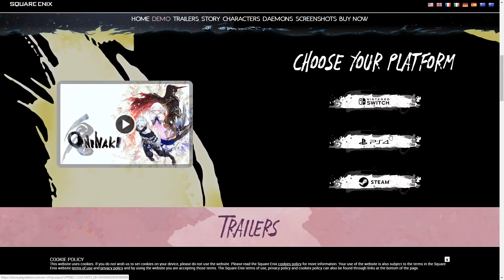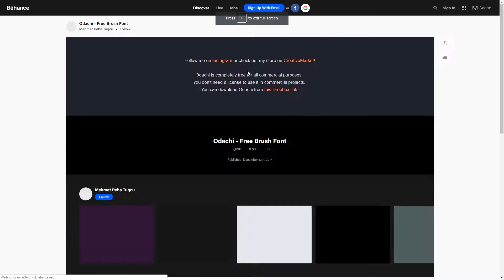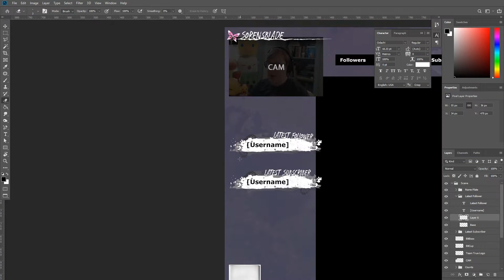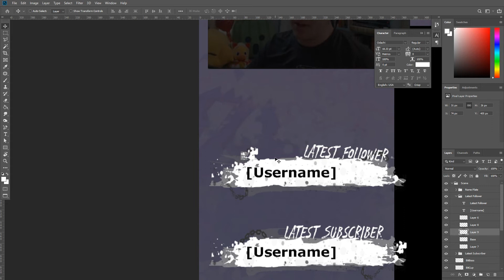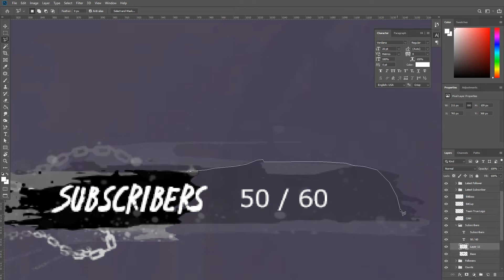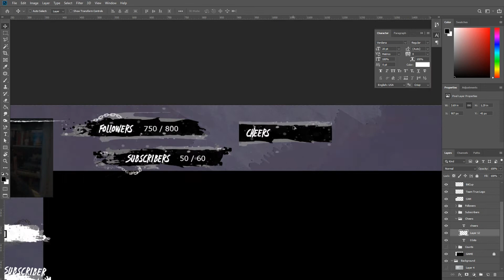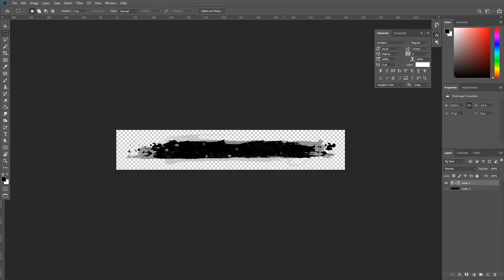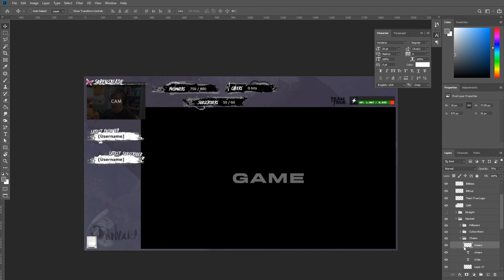Oninaki Twitch Overlay Timelapse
There's been some desire from the community to checkout my process when designing and working on scene overlays for the games we stream. Did a short timelapse of about an hour or two of work, including some chill background music for working to

We stream Square Enix focused content Monday-Thursday @ 9pm EDT& Saturday @ 3pm EDT weekly